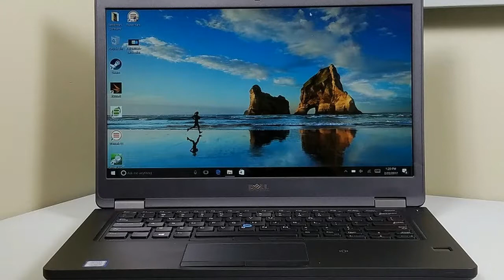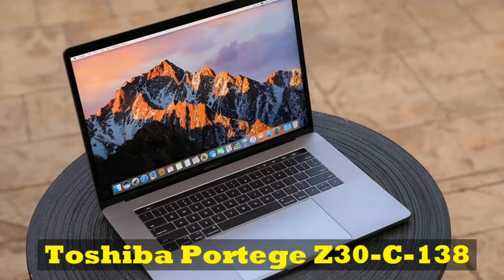MUST WATCH !! 10 Best Laptop For Programming In 2018